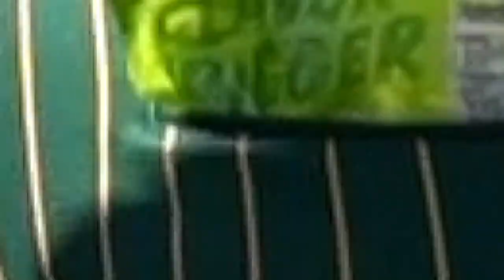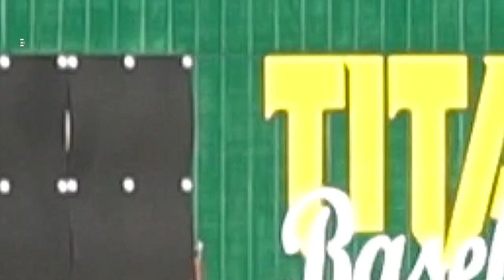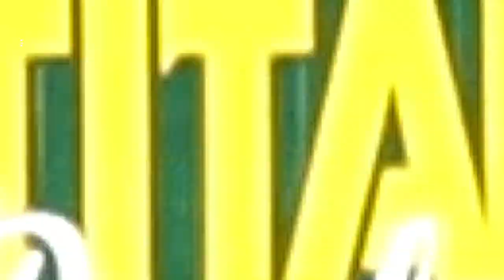BACK TO BACK SHUT OUTS For West Forsyth at Payton Martin (ECU Commit) Dominates on the Mound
4th Round of the playoffs as I continue to follow West Forsyth and they take on Ragsdale. Once again they dominate in pitching and don't allow a run as Payton Martin Shoves on the mound and Gets multiple hits at the plate! Enjoy the Episodes as they End the game in the 6th!